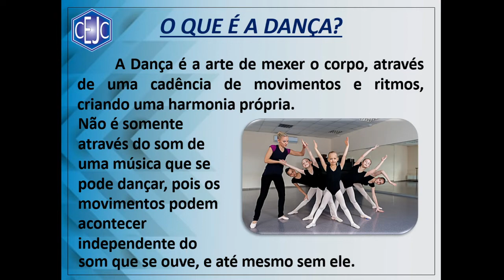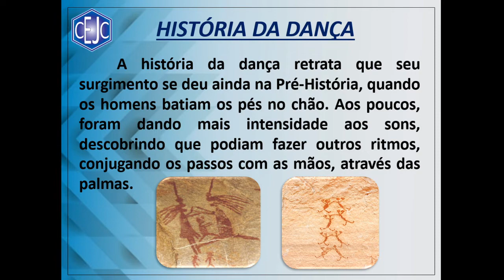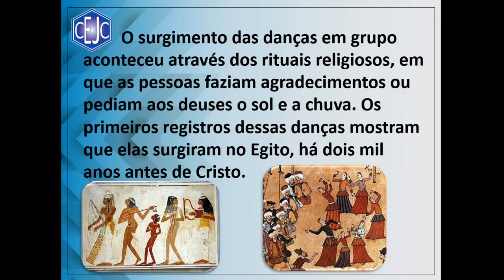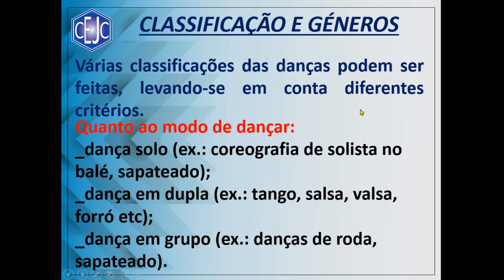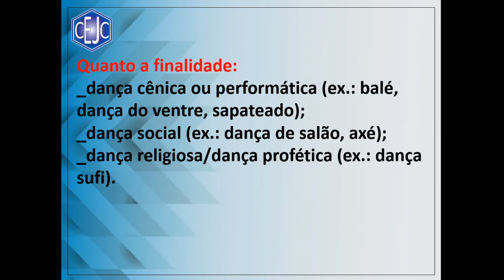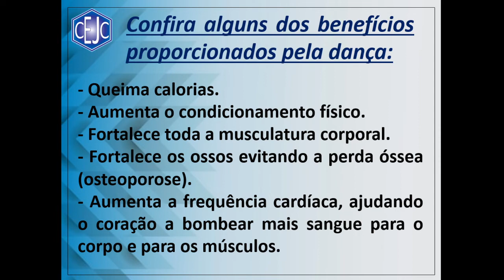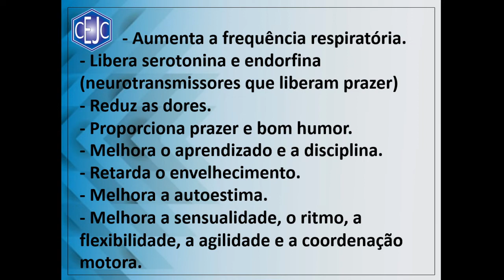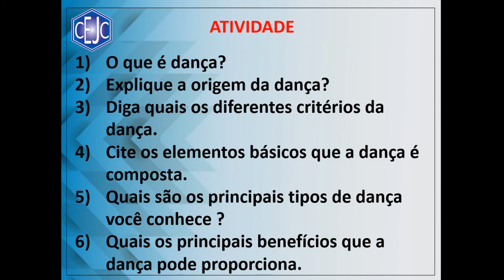67U S5 002 01-06 ADRIANO EDFISICA